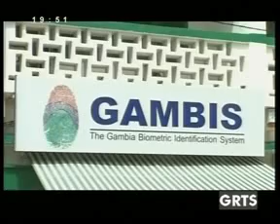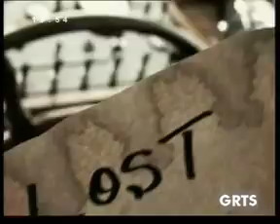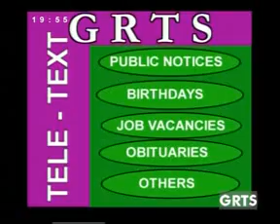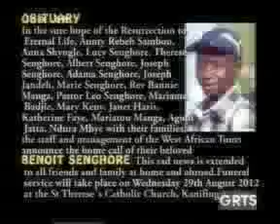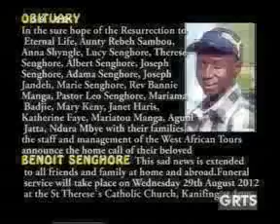GRTS 27 08 2012 1950 GMT